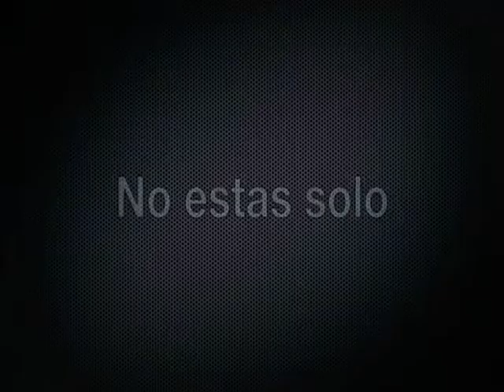EN CONTRA DEL BULLYNG